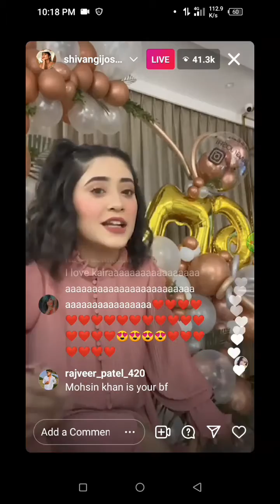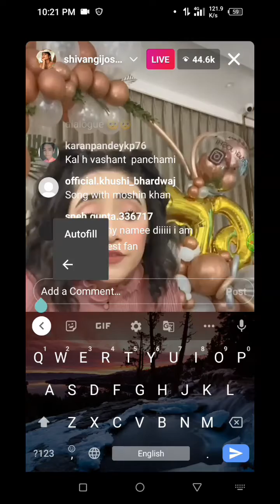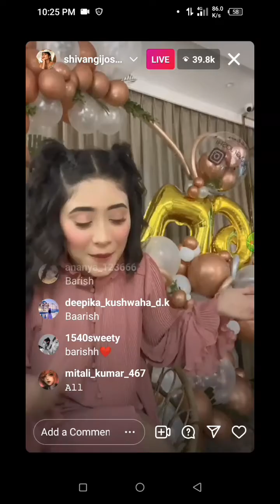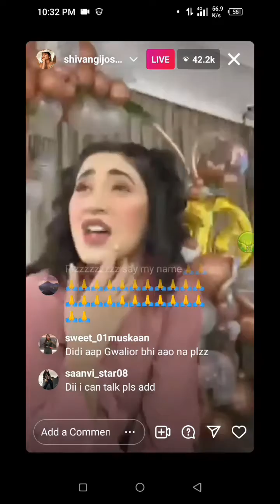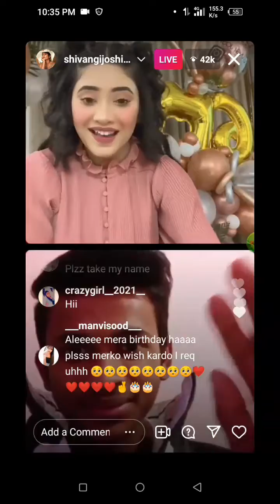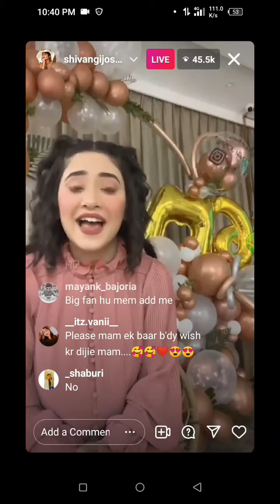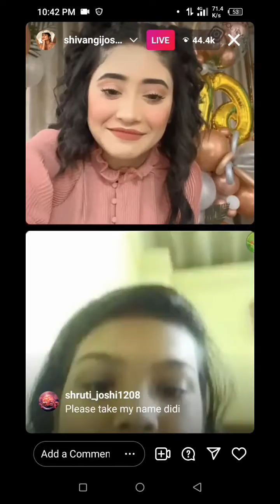Shivangi Joshi live 6 million celebration | Shivangi Joshi live on Instagram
Shivangi Joshi live video